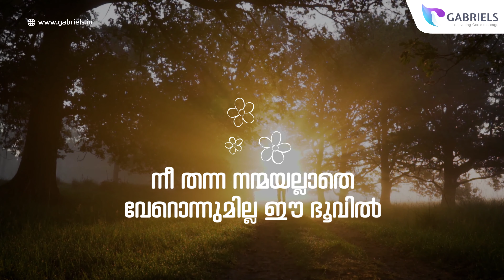പോയ നാള്‍ | Poya naal | Christian Song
• Christian Song • Brethren Thoughts • Gabrielschristianstore • 7trumpets